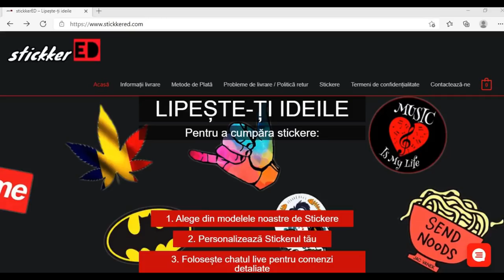5 Lucruri Care Te Fac IMATUR În Ochii FETELOR